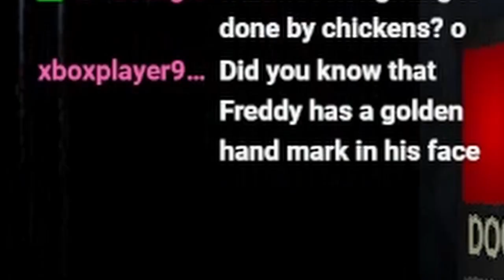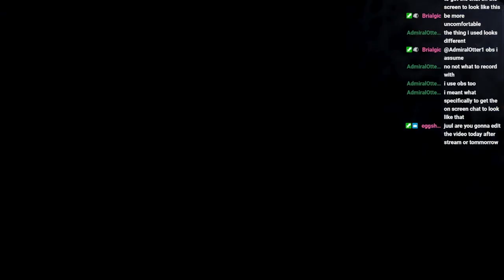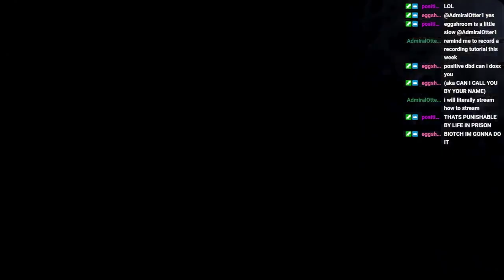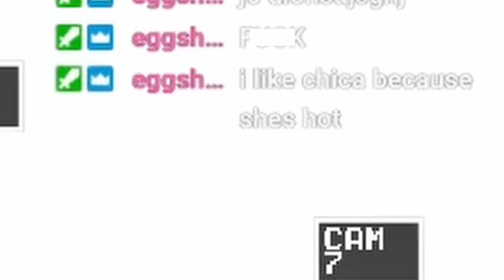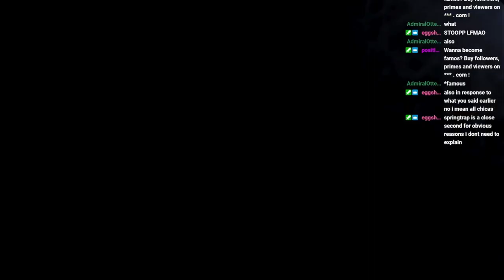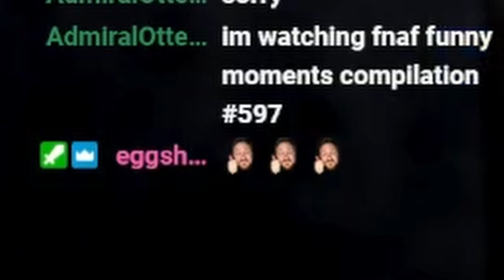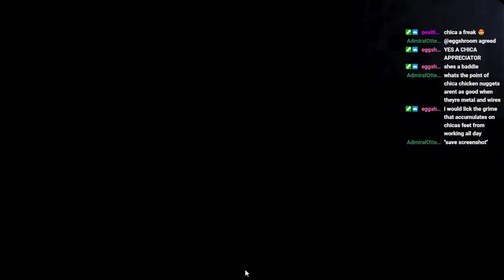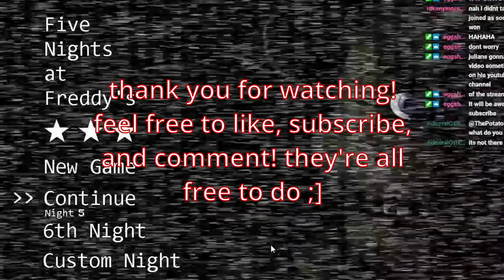4/20 MODE COMPLETE. | stream highlights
4/20 MODE COMPLETE. | stream highlights
I BEAT THE BIGGEST CHALLENGE IN FNAF 1. it was thought to be impossible at first by scott cawthon himself, but eventually, it was beaten. now, 7.5 years later, i beat it myself with the tricks others have discovered! it's not a huge accomplishment admittedly since *it's been so long* since the game was released ad since 4/20 mode was first beat, but i'm very proud of this nonetheless! thank you for watching :)